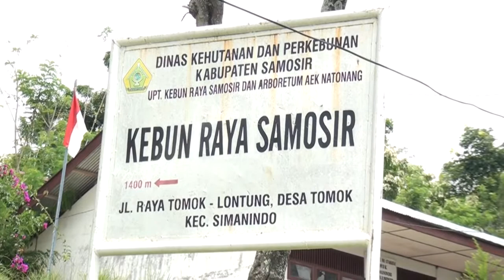Kegiatan Menanam Pohon di SMKN 1 Simanindo & Kebun Raya Samosir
Dalam rangka HUT Asuransi Sinar Mas (ASM) ke-30, ASM mengadakan kegitan Corporate Social Responsibility (CSR), salah satu kegiatan yang dilaksanakan adalah Menanam Pohon bagi  SMKN 1 Simanindo & Kebun Raya Samosir, Medan pada tanggal 24 April 2015